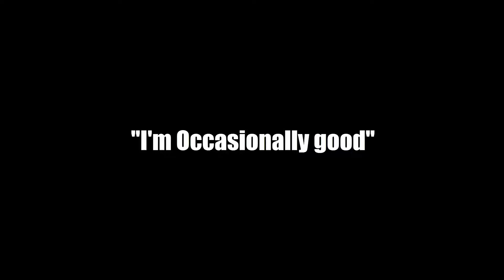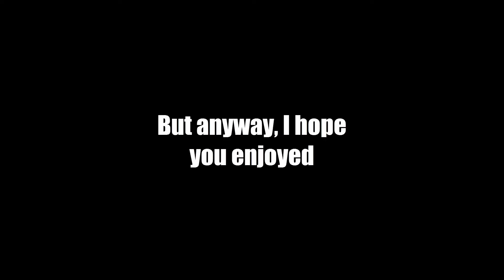Game Chill Radio | Counter Strike:Global Offensive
As the video says, I do plan on Having a more adequate video up tonight. But, think of this video as a new mini series where I play cool songs with some game play of a game in the background.